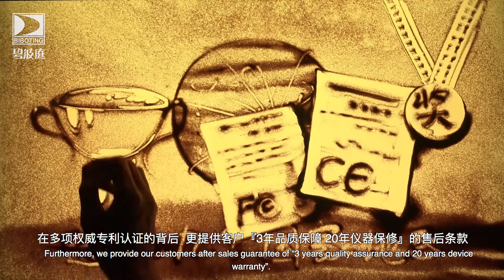Breast beauty and health care product African women can trust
It is for big lover, African women can prevent themselves away from Breast cancer.

In the video also more details on the product manufactured with high standard, achieved many patents and market shares, and development of company.

Thousand of thousands women have witness its effect, it is time for south african women to have this solution , make you health, and beautiful. Not only just big size of boobs, buttocks , slim S sharp body, and no breast cancer by solving the early breast problems .